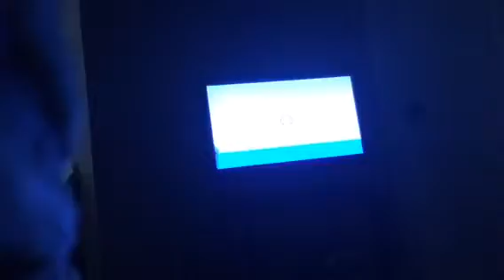(MOB #13) Donkey Kong: (PART 5) (SEASON ONE FINALE!!!!) The Storm!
What's up rabbits and farts? I'm so sad that I have to end Season One! I might start Season Two, someday! I hope you enjoyed this Season! Goodbye!